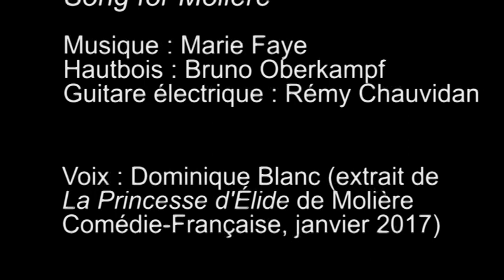Song for Molière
Musique composée par Marie Faye pour le générique de l'Opération Molière initiée par l'ANRAT